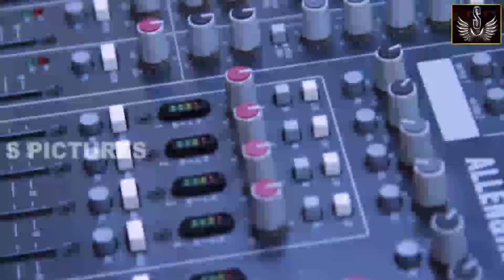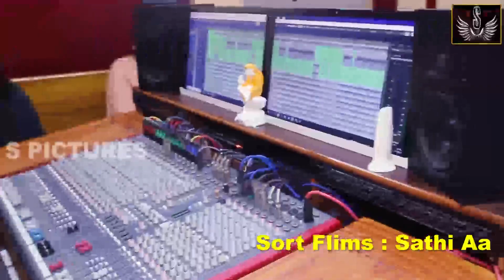ODIA SHORT MOVIE SATHIYA SONG STUDIO VERSION || PINTU NANDA & SMURTIREKHA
cast.pintu nanda .smruti rekha.suryaraman
# pintunanda